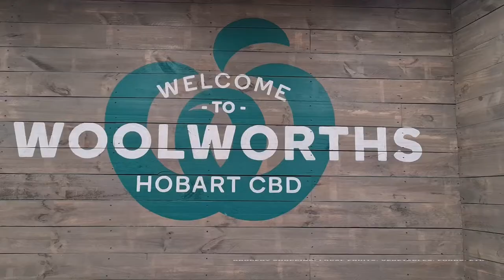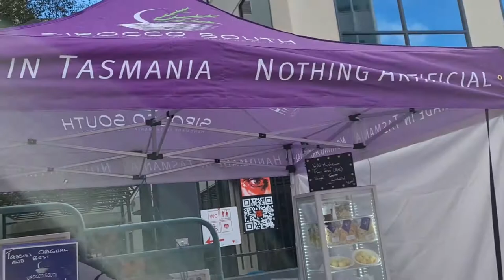LIVING IN HOBART TASMANIA | First Weekend of Spring 🌷 Coffee, Grocery Shopping, Sunday Market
First Weekend of Spring in Hobart, Tasmania
- Hobart City -

This episode features:

Vilicia Coffee
39 Murray St, Hobart TAS 7000

Woolworths CBD
44 Argyle St, Hobart TAS 7000

Kinoko Deli (Japanese Food & Grocery)
110 Collins St, Hobart TAS 7000

Area 2BE (Coffee Shop)
Shop 15 & 16 Mayfair shopping plaza
236-244 Sandy Bay Rd, Sandy Bay TAS 7005

Farm Gate Market (Sunday Market)
104 Bathurst St, Hobart TAS 7000